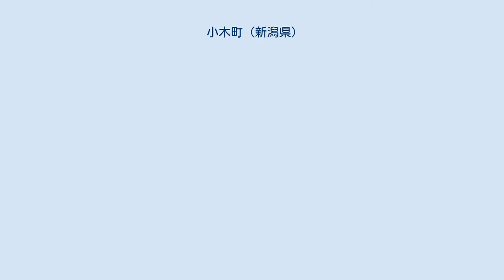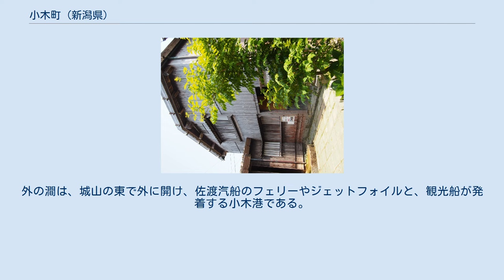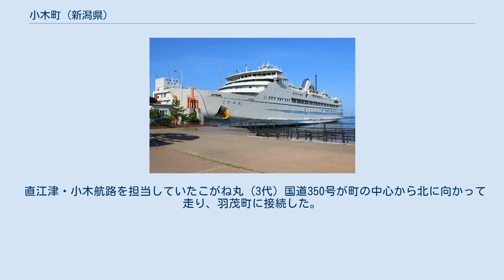小木町 (新潟県)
佐渡島における平成の大合併の地図 小木町（おぎまち）は、かつて新潟県佐渡郡に属していた町。
両津と並ぶ佐渡の玄関口でり、相川と並ぶ佐渡観光の拠点であった。
2004年（平成16年）には佐渡島全域が合併して佐渡市が発足し、小木町は廃止された。
 羽茂町への通勤率は13.1%（平成12年国勢調査）。
 佐渡の最南端、小木半島がかつての町域である。
小佐渡丘陵の一部だが、丘陵はこのあたりでは標高が低い。
小木海岸の海岸線は入り組み、岩が多いが、変化に富む景勝地である。
佐渡弥彦米山国定公園の一部である。
 南東側の佐渡小木海岸の東端に小木港があり、そこが旧町の中心であり、佐渡のいっぽうの玄関口として発展した。
小木港には「内の澗」と「外の澗」があり、海に突き出る城山で区切られている。
内の澗は弁天崎と城山に囲まれた湾入部で、小木漁港として使われる。
外の澗は、城山の東で外に開け、佐渡汽船のフェリーやジェットフォイルと、観光船が発着する小木港である。
 農業就業人口は31%に低下したが、21世紀初めの農家人口率はなお47%とする。
米作のほか、柿、大豆、野菜の栽培が主である。
漁業ではブリ、サザエなどの近海操業が中心である。
「たらい舟」は観光の対象ともなり、小木を象徴する風物としてTV番組などにも取り上げられる。
 佐渡の南の玄関口としての利便もあり、千石船の出入りした江戸時代の港町（宿根木）の遺産と展示、海岸の景勝を資源とする観光業が盛んである。
 合併後の2013年度末に小木中学校が隣接する旧羽茂町の羽茂中学校と統合したことに伴い、旧町域から中学校がなくなった。
 直江津・小木航路を担当していたこがね丸 (3代) 国道350号が町の中心から北に向かって走り、羽茂町に接続した。
 矢島・経島のたらい舟 重要伝統的建造物群保存地区「宿根木」